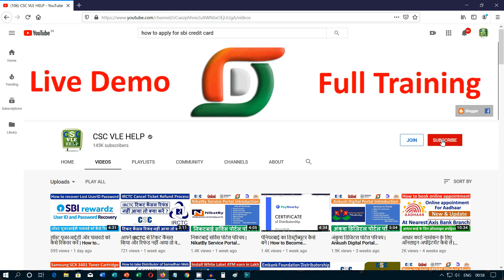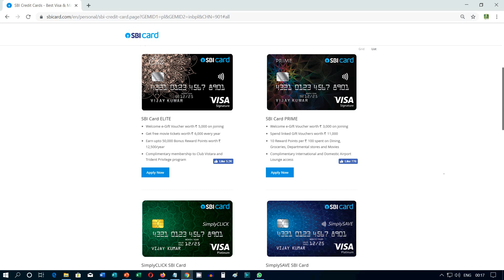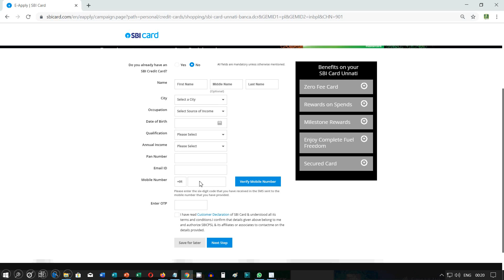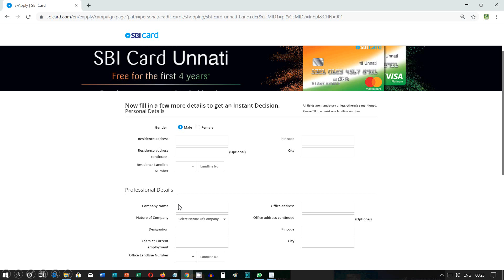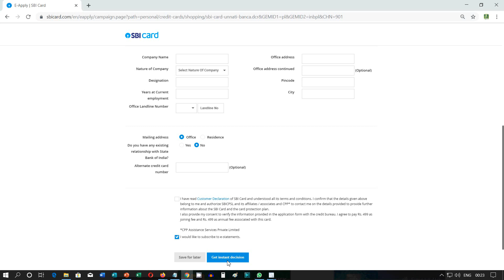एसबीआई बैंक क्रेडिट कार्ड के लिए ऑनलाइन आवेदन कैसे करें | How to apply for SBI Credit Card online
How to Apply for SBI Credit Card,
SBI Credit Card Online Application,
SBI Credit Card Minimum Requirements,
SBI Credit Card Basic Requirements,
How to apply for SBI Bank Credit Card online,
SBI क्रेडिट कार्ड के लिए आवेदन कैसे करें,
एसबीआई क्रेडिट कार्ड ऑनलाइन आवेदन,
एसबीआई क्रेडिट कार्ड न्यूनतम आवश्यकताएं,
SBI बैंक क्रेडिट कार्ड के लिए ऑनलाइन आवेदन कैसे करें,